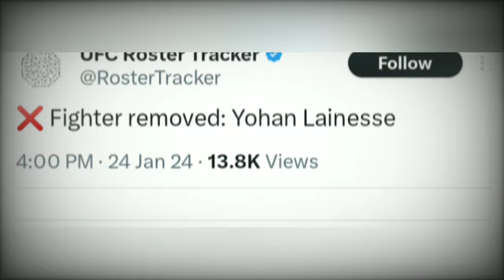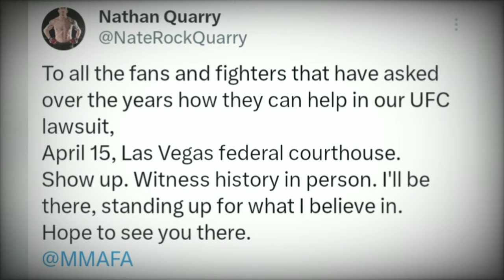Sean Strickland Fans Cause Jon Anik To Retire?